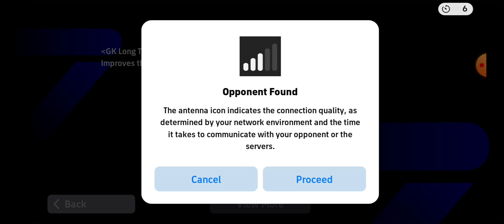eFOOTBALL REAL MADRID VS DEPORTIVO MATCH